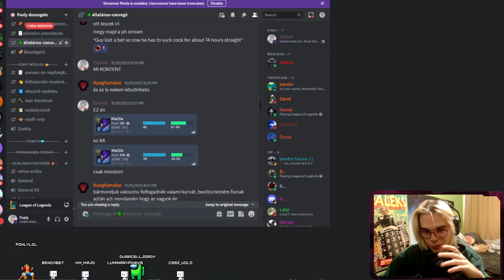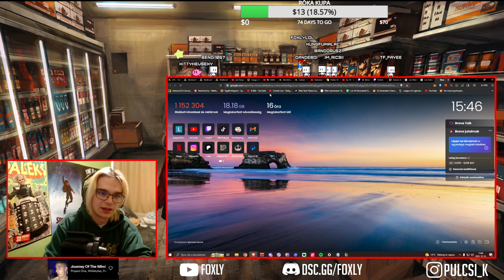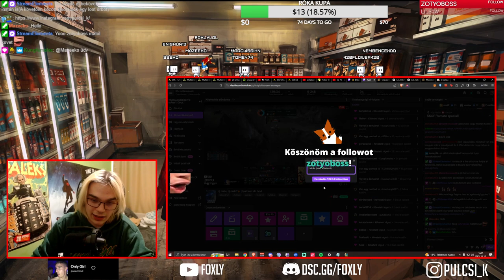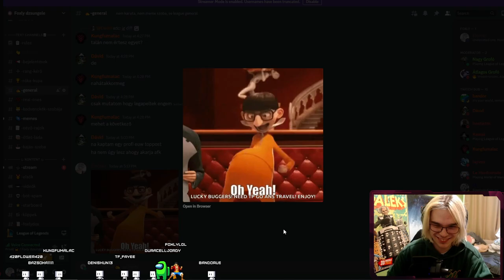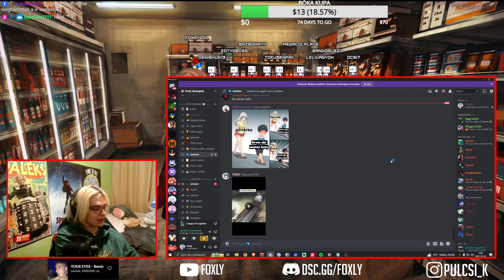Új meta, új main?🔥